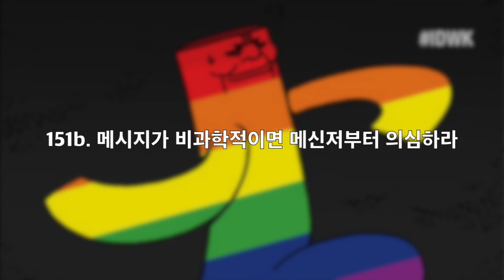[그것은 알기 싫다] 151b. 메시지가 비과학적이면 메신저부터 의심하라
시사해설; 소금과 설탕, MSG와 사카린, 안전함을 합리적으로 파악할 방법은 있는가, 이에 대한 의심은 합리적인가